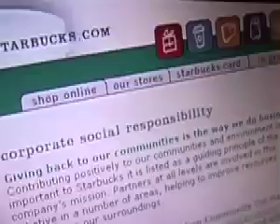brave new world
part of the asylum installation 2006